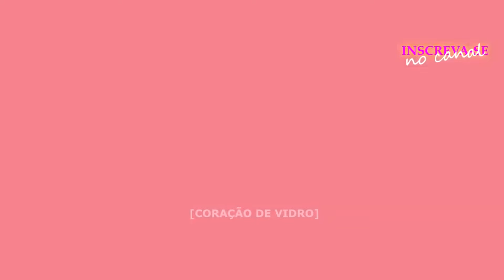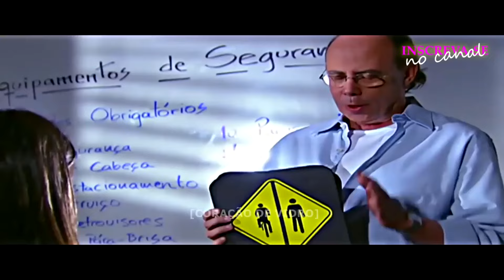A HISTÓRIA DE RAKELLI E ROBSON / PARTE 9 | [comentada]. repost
NOVELA: BELEZA PURA - 2008 -

MUSICA🎶: